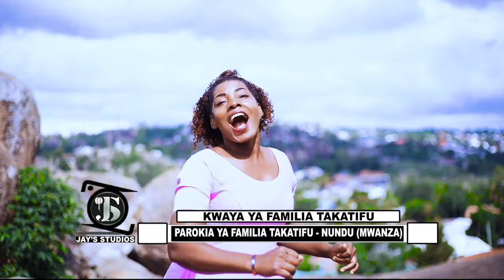NJOONI VIUMBE by E. OGEDA - KWAYA YA FAMILIA TAKATIFU (KFT) NUNDU MWANZA - (OFFICIAL VIDEO - HD)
Habari Mpendwa, Karibu utazame na usikilize  wimbo huu.

▫️Wimbo: NJOONI VIUMBE
▫️Mtunzi: E. OGEDA
     Organist JOSEPH JOSHUA
▫️Waimbaji: KWAYA YA FAMILIA TAKATIFU (KFT)-NUNDU MWANZA
▫️ Audio HOLLY TRINITY Video JAY'S STUDIO
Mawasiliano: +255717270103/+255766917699